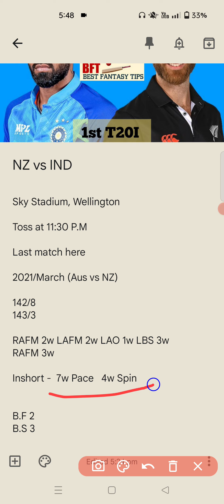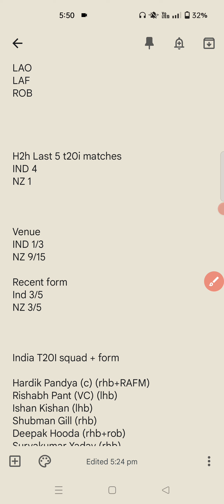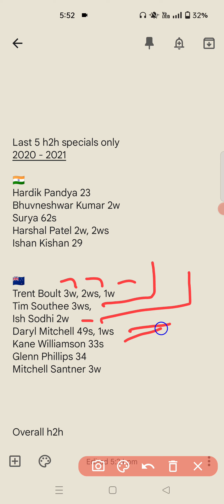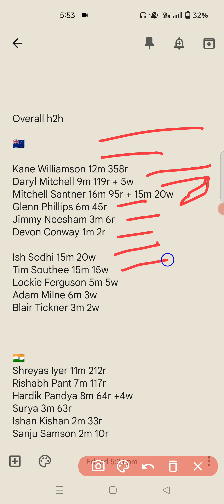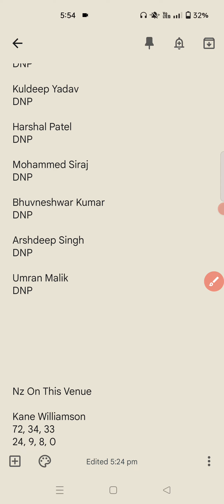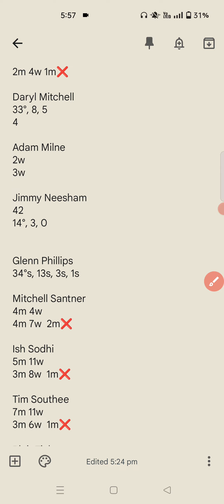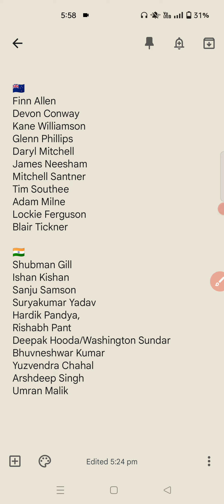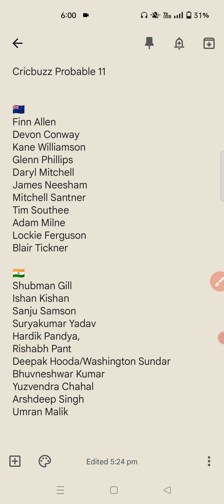NZ vs IND Dream 11 Team Today, Nz vs Ind Fantasy Preview, India Tour Of England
1. This analysis is based on my

2. Fantasy Applicatione takes great care to comply with all central and state legislation in India to ensure that users are fully protected. Every contest on platform is carefully designed to comply with applicable statutes and regulations in India.

Fantasy Applications constitutes a 'game of mere skill', which makes the Fantasy game exempt from the provisions of the Public Gambling Act, 1867 (PGA).